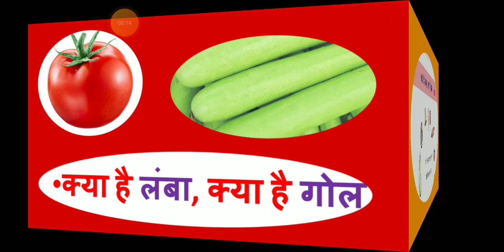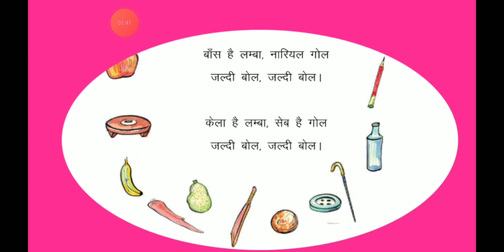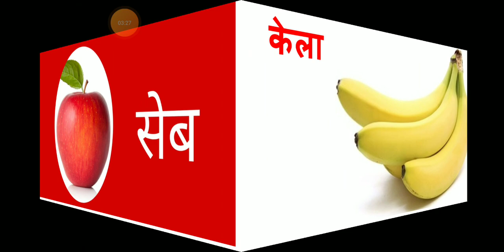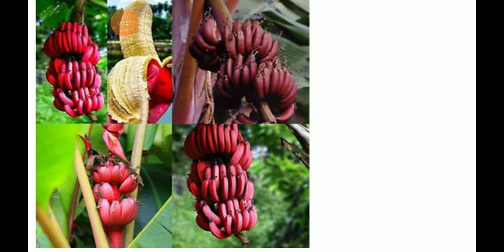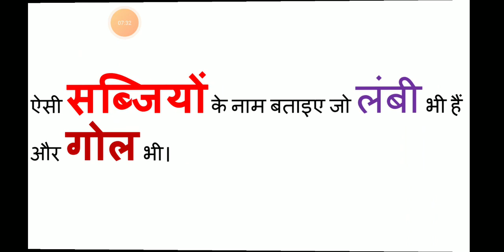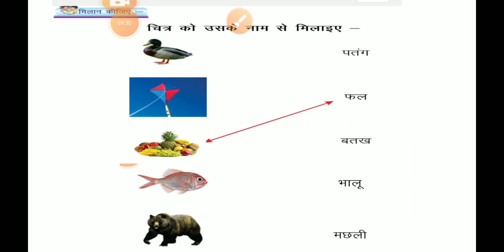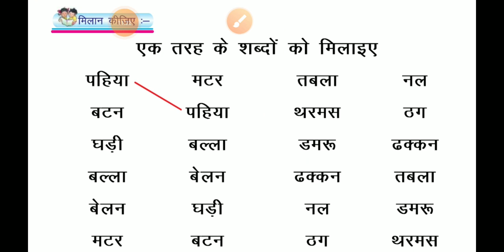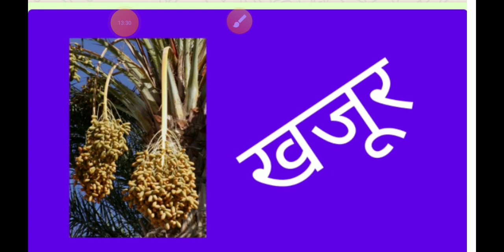क्या है लम्बा, क्या है गोल/पाठ 7/ पहली कक्षा - हिन्दी/कविता/प्रश्नोत्तर